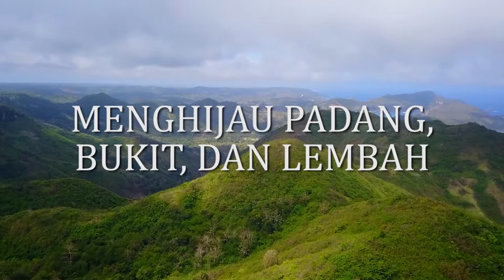(INSTRUMEN) |PS-707| Betapa Tidak Kita Bersyukur - Subronto Kusumo Atmodjo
Judul; Betapa Tidak Kita Bersyukur.
Musik iringan dimainkan sesuai pada Buku Puji Syukur Koor III No. 707.

Lagu ini dapat dinyanyikan dalam ibadat atau kegiatan-kegiatan yang berkaitan dengan nusa dan bangsa, misalnya pada perayaan hari-hari nasional.

Selamat bernyanyi.